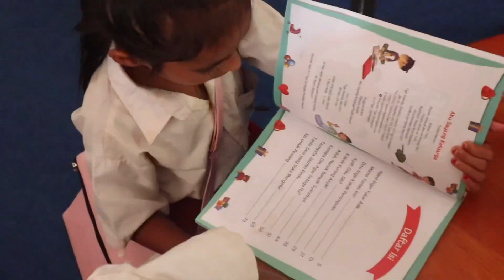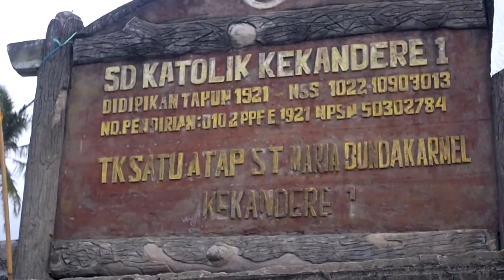APA KATA MEREKA? - PERPUSTAKAAN TAMAN BACAAN PELANGI